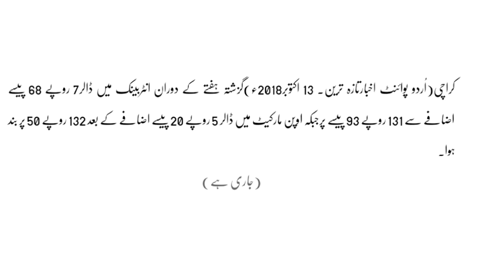Pakistan Currency Rate : dollar increased by 5 rupees 20 paisa durring the last week 15 October 2018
Pakistan: dollar increased by 5 rupees 20 paisa durring the last week
15 October 2018

OPEN MARKET CURRENCY RATES IN PAKISTAN
open market currency exchange rates,
open market currency exchange rates of US$ dollar
currencies buying and selling rates